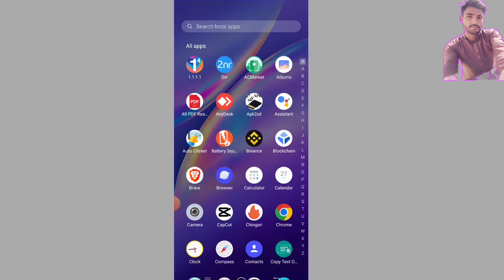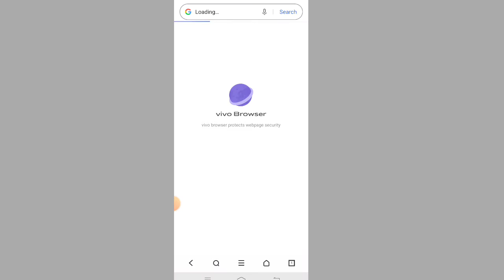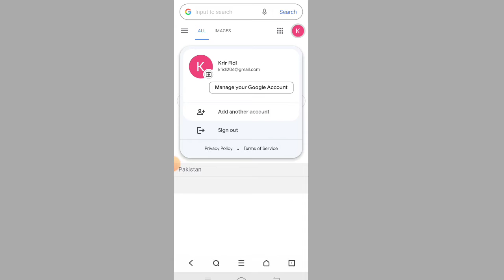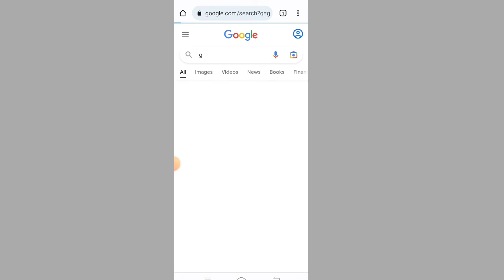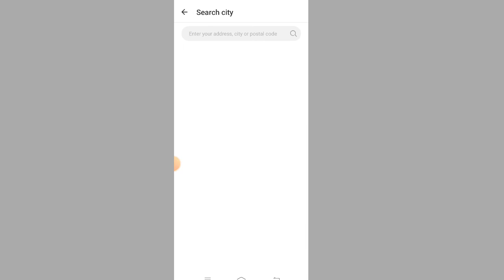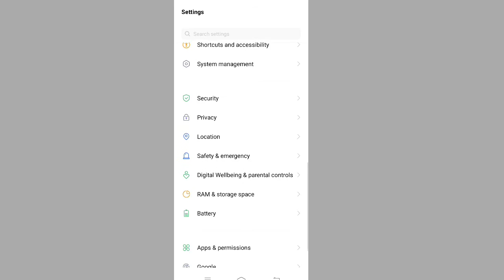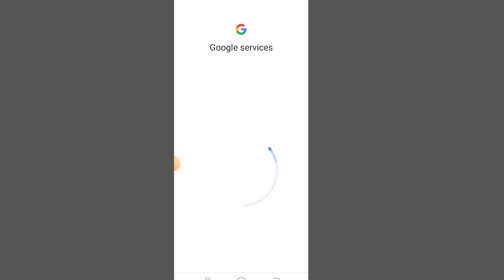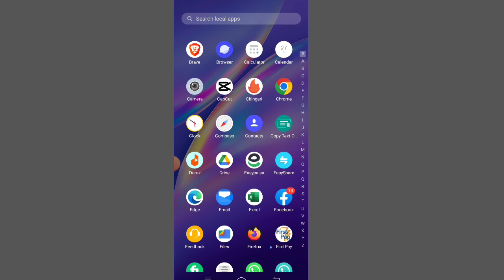gmail create New method || unlimited gmail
gmail create New method || gmail || unlimited gmail account Kase banaye,

gmail method,
gmail create New method 2023,
unlimited gmail create,
create Gmail without number,
gmail create without phone number
gmail create without phone verification,
unlimited gmail create without phone
verification,
USA gmail,
Pakistan Gmail,
India gmail,
gmail sell and buy,
Pakistan Gmail sell,
India gmail sell,
update method,
gmail create update method,
unlimited gmail create without number
USA unlimited gmail create
Pakistan unlimited gmail create
India unlimited gmail create
how to create Gmail account
how to create Gmail without number
how to create Gmail account without phone verification
how to recover disabled gmail